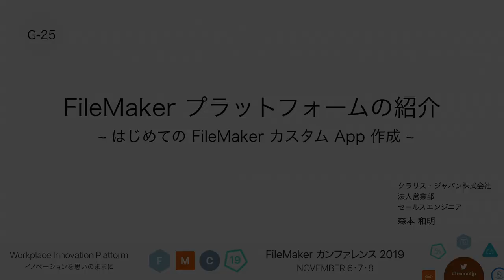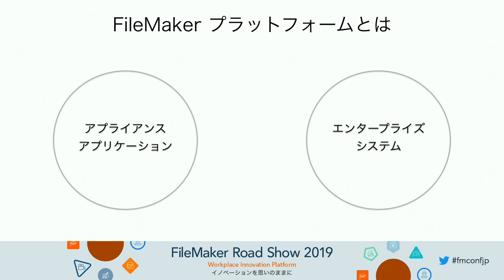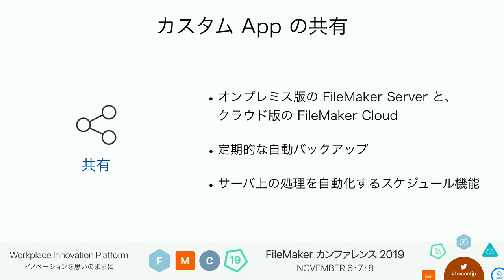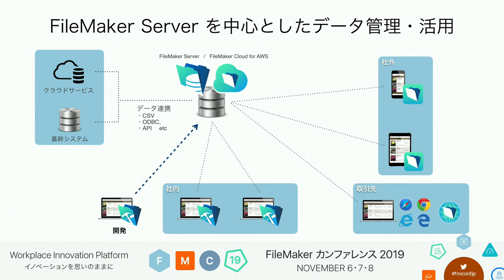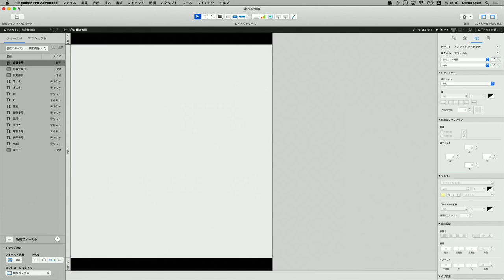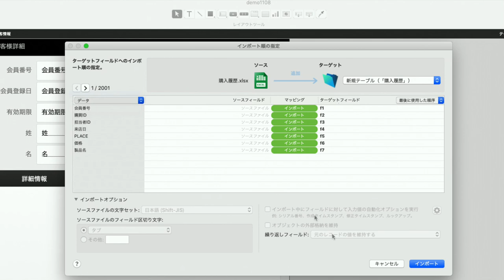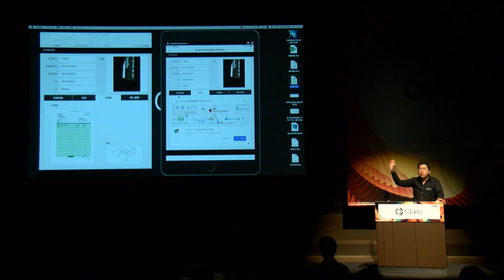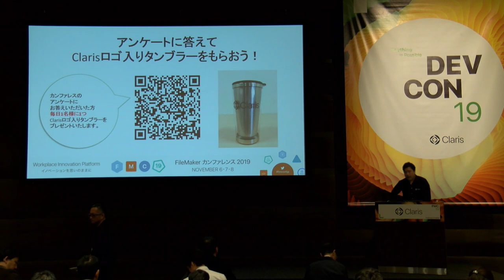FileMaker プラットフォームの紹介（はじめての FileMaker カスタム App 作成）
11月8日　14:50〜15:40
G-25　初級

クラリス・ジャパン株式会社　法人営業部　セールスエンジニア　マネージャー　森本 和明

FileMaker プラットフォームを初めて利用される方や、これから始めようと考えている方に、FileMaker プラットフォームを利用したカスタム App の作成方法を実際の操作画面で説明しながらわかりやすくご紹介します。仕事の現場で紙や表計算ソフトに依存した非効率な業務ありませんか？データがファイルサーバや各社員のPC、キャビネットなどに分散していてお困りではありませんか？Excelデータを FileMaker にインポートするだけで、チームで即座に共有し、モバイル端末でも活用できるようになるデモをご覧にいれます。FileMaker プラットフォームで様々な業務を効率化するはじめの一歩を踏み出してましょう！

このセッションで学べること
・FileMaker 製品の知識
・カスタム App 作成の基礎
・iPhone、iPad で動くアプリの作り方

・FileMaker プラットフォームをこれから始める方
・FileMaker プラットフォームを知らない方
・自社専用のシステムを導入したい方
・自社専用の iOS アプリを導入したい方